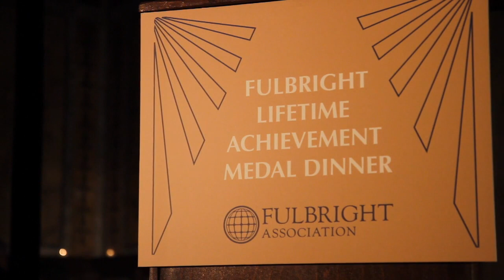2011 Fulbright Lifetime Achievement Award Dinner Highlights.mp4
On April 13, the Fulbright Association awarded the 2011 Fulbright Lifetime Achievement Medals to Fulbright alumni Renée Fleming, Milton Glaser, and John Lithgow in recognition of their distinguished careers and civic and cultural contributions.